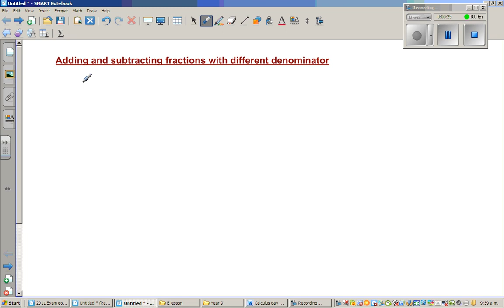Adding and subtracting fractions with different denominator